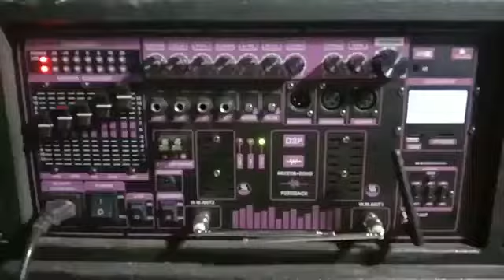micro không dây cao cấp cho loa kéo có chống hú dùng pin sạc 18650 SET tần dùng cho loa kéo cao cấp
micro loa kéo dùng pin sạc 18650 có chống hú tần số 740.3Mhz-755.3Mhz, tích hợp sạc pin trên tay mic
- Micro UHF, tần số 740.3Mhz – 755.3 Mhz. Khoảng cách thu sóng xa
- SET được tần số. Nhấn giữ nút nguồn vài giây để vào chế độ SET tần số - thay đổi tần số - chờ vài giây để cập nhật tần số mới
- Mic sử dụng đầu thu tốt - giảm hú rất hiệu quả
- Tay Mic sử dụng Pin 18650. Sạc Pin 18650 trực tiếp trên tay Mic (USB type C dưới tay Mic). Dùng cục sạc điện thoại để sạc - rất thuận tiện
- Màn hình hiển thị dung lượng Pin
- Chất liệu tay Mic: Nhôm nguyên khối
- Sơ đồ chân mạch thu: 9OUT KC 5-9V GND 3OUT. Tùy theo mạch thu sử dụng hướng 9OUT hoặc hướng 3OUT. Trạng thái mặc định mạch thu sử dụng hướng 9OUT
- Bộ Mic bao gồm: 2 tay Micro A-01 và B-51, 1 mạch thu và 2 dây anten